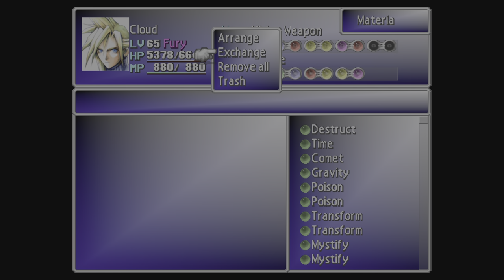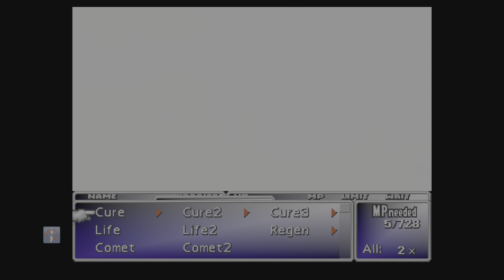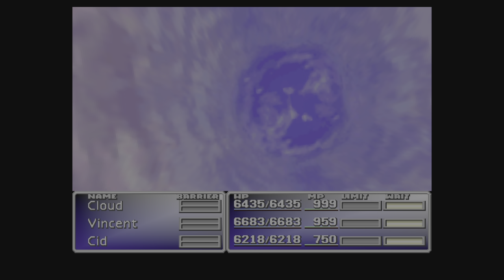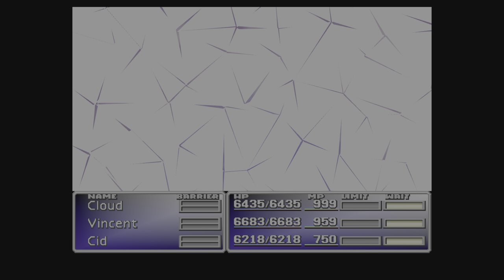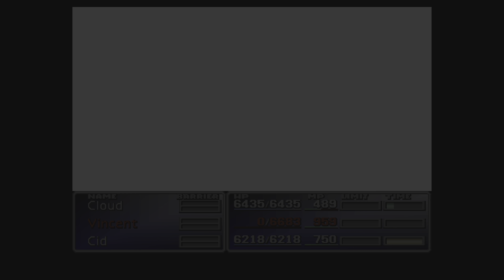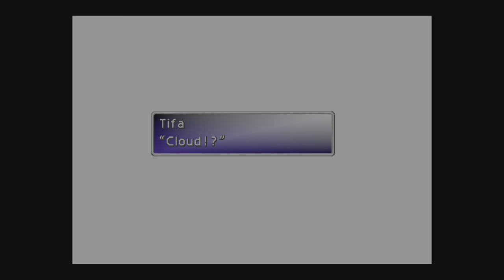The End of Sephiroth & Meteor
Final Fantasy 7 Playthrough Part 32

Final Fantasy VII is the seventh main installment in the Final Fantasy series, developed and published by Squaresoft. It was released in January 1997 for the PlayStation, and was later re-released for the Microsoft Windows, PlayStation 3, PlayStation Portable, PlayStation Vita, PlayStation 4, iOS, Android, Xbox One, and Switch platforms, it is also included on the PlayStation Classic mini console. It was directed by Yoshinori Kitase, produced by Hironobu Sakaguchi, with a score produced by Nobuo Uematsu, and character designs by Tetsuya Nomura. It was the first game in the series to feature three-dimensional graphics, pre-rendered backgrounds, and numerous full motion videos, and the first to be released in Europe.